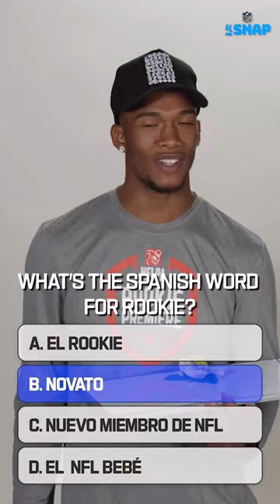Spanish Lessons with NFL Rookies 📝